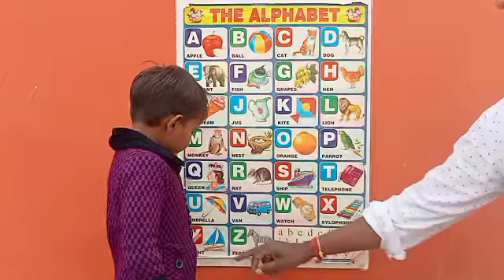A for apple b for ball english alphabet pathshala ABCD phonics song a se anar aa se aam hindi song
Hello friends
 to my channel
Subhash tv

Apple
Aeroplane
Ant
Boll
Boy
Banana
Baby
Bell
Ballon
Cat
Cow
Car
Cap
Dog
Duck
Doll
Donkey
Elephant
Egg
Fish
Flag
Flowers
Frog
Gun
Goat
Grapes
Hen
Horse
Hat
Hut
Inkpot
Icecream
Jug
Jungle
Jam
Kite
King
key
Lion
Lump
Lemon
Leechy
Mango
Man
Moon
Monkey
Nast
Nurse
Net
Nose
Owl
Orange
Onion
kabutar
Hindi
English
Alphabet
Varnamala

abcd song phonics song alphabet song english varnamala | a for apple b for boll
a for apple b for boll | abc song phonic | abc phonic song alphabet song | English varnamala alphabet

ABCD SONG | ENGLISH ALPHABET | ABCD PHONICS VIDEO | A FOR APPLE B FOR BOLL
Learn ABCD phonic video | a for apple b for boll | English alphabet abcd video | english varnamala क ख ग | अ आ इ | हिन्दी       वर्णमाला | Hindi varnamala | ka kha ga | a aa ee
अ से अनार क से कबुतर | हिन्दी वर्णमाला | a se anar ka se kabutar | Hindi varnamala bachho seekho ka se kabutar

Alphabet abcd video
A for apple before boll | abcd phonic video | english varnamala / abcd song